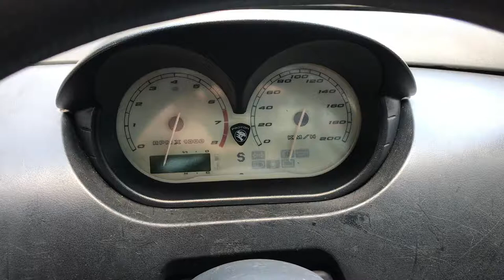ENGINE START UP